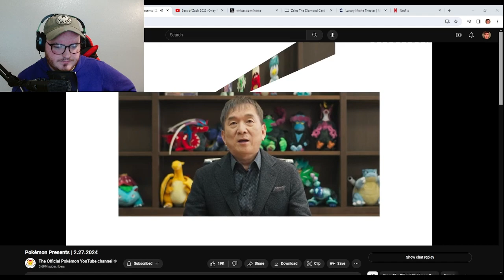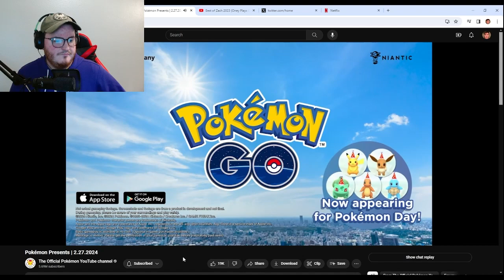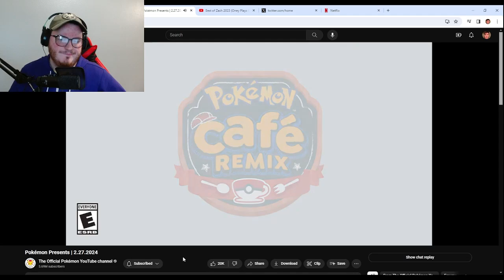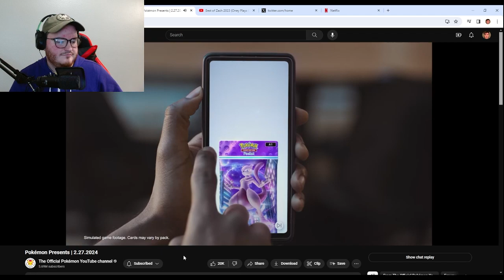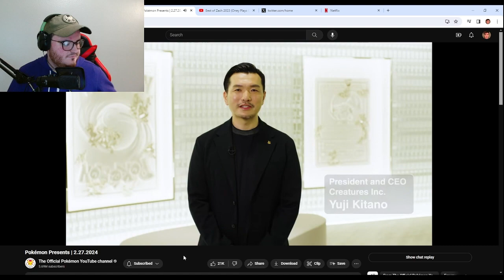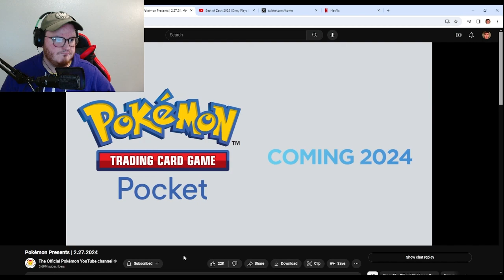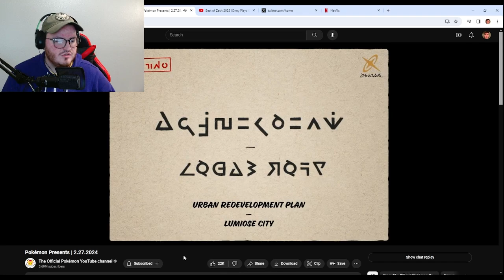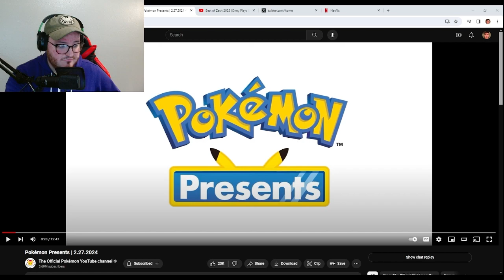Pokemon TCG Mobile?! - Pokemon Presents 2/27/24 - TPG REACT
TPG's Resident Pokemon Shill, Phil, takes a look at what he will spend his paycheck on next.

Twitch.tv/twopennygames

Twitters:

Main: @2Pennygames

Tavin Bothel: @TavinBothel

Connor Elliott: @Conn_Elliott117

Phil Shoemaker: @ThePhilShoe